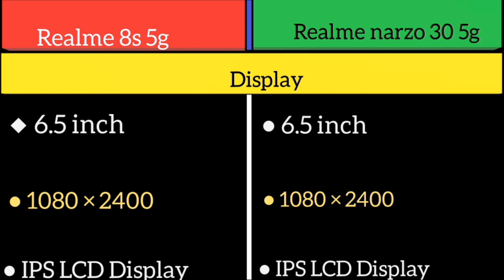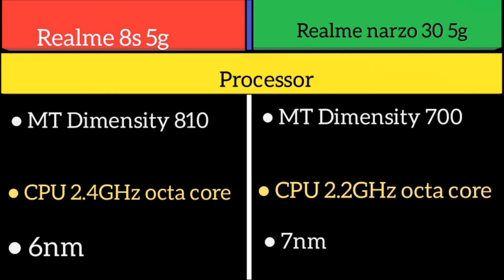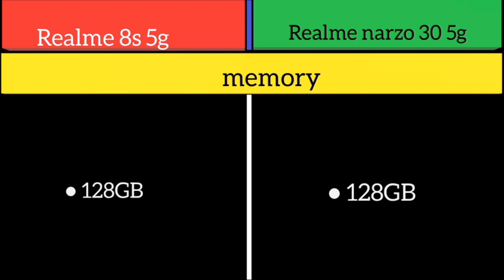Realme 8s 5g Vs Realme narzo 30 5g